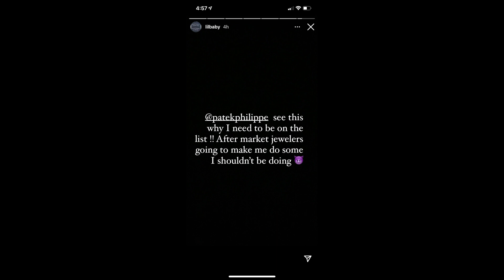Lil Baby Bought $400K Fake Patek Phillipe And He Ain't Happy About It